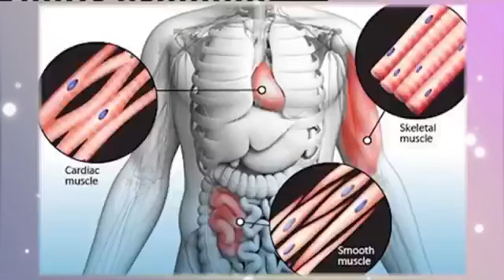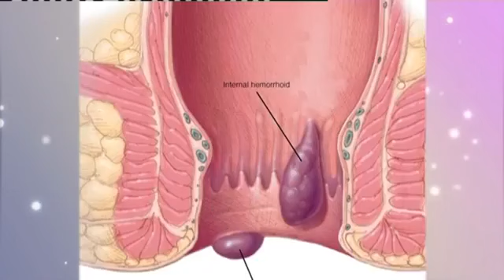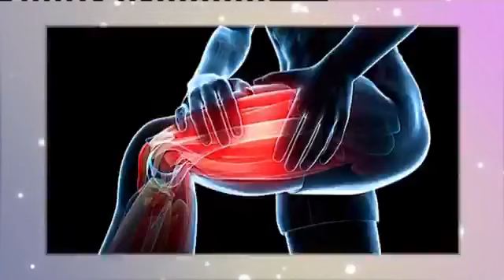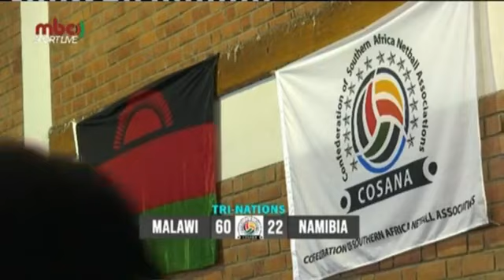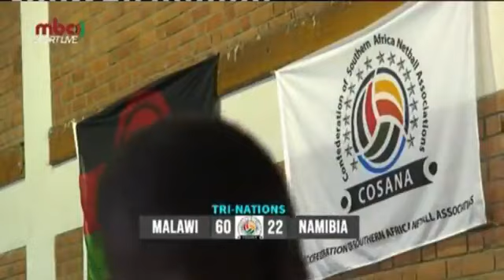Malawi Vs Namibia